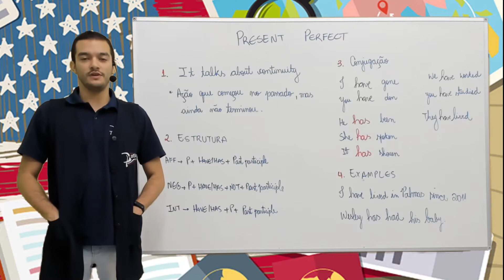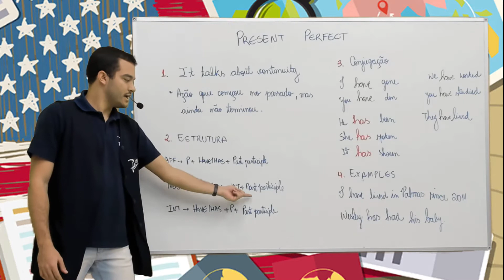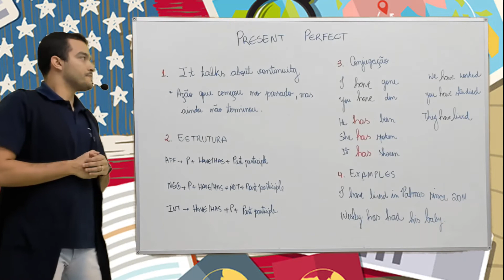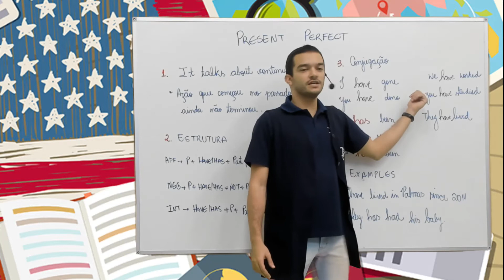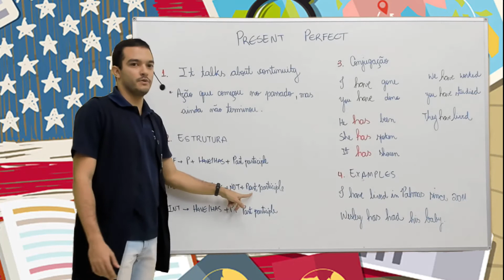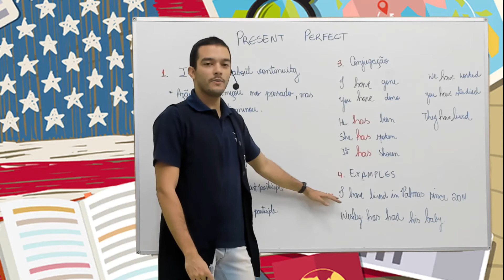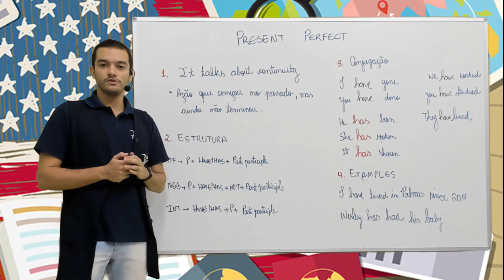Colégio Batista - Present perfect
O presente perfeito é uma combinação gramatical do tempo presente e do aspecto perfeito que é usado para expressar um evento passado que tem consequências presentes.